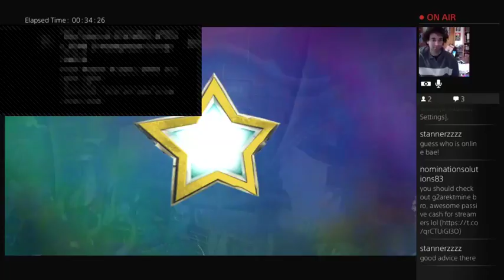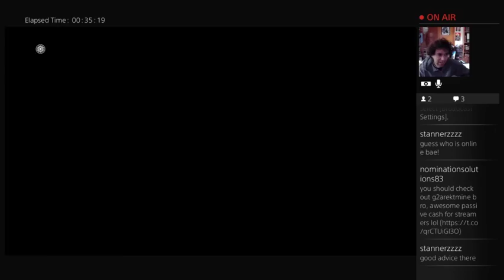BattleBrawl Island Fight Club [Skylanders: SC]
ARE YOU READY TO ROCK?!
If you'd like to purchase a Skylanders: SuperChargers Starter Set on Amazon
If you'd like to purchase a Punk Shock on Amazon